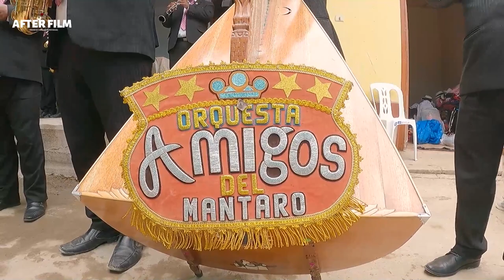FIESTA PATRONAL EN SAN JERONIMO DE TUNAN - DIA 2- Asoc. Cultural Tunantera Patrón San Jerónimo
En esta ocación fuimos partícipes de la fiesta patronal que la Asoc. Cultural Tunatera Patron San Jerónimo realizo a lo largo de los cinco dias que duro la fiesta.